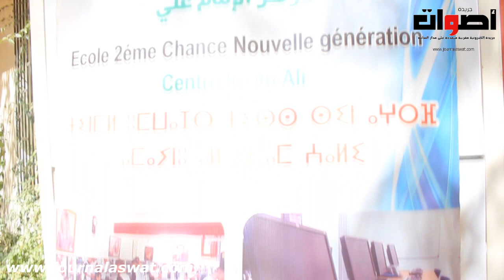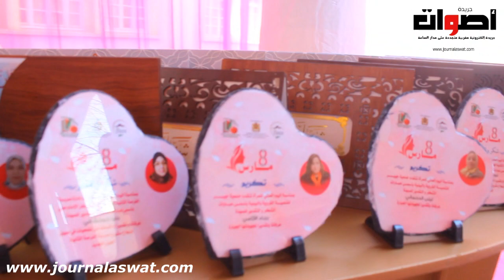حفل تكريمي للمرأة بمناسبة 8 مارس من تنظيم جمعية جيبر بمدرسة الفرصة الثانية